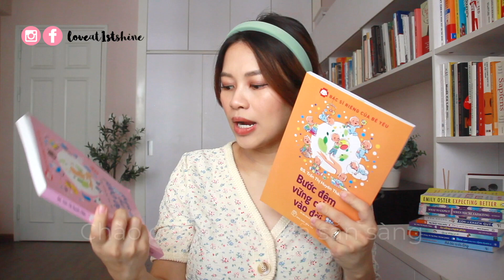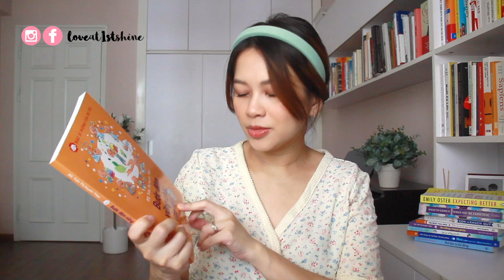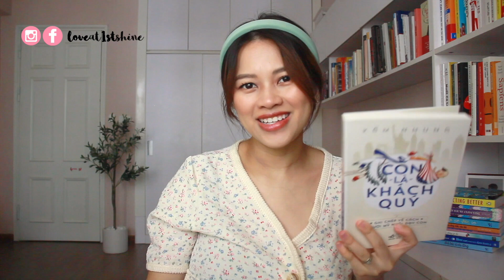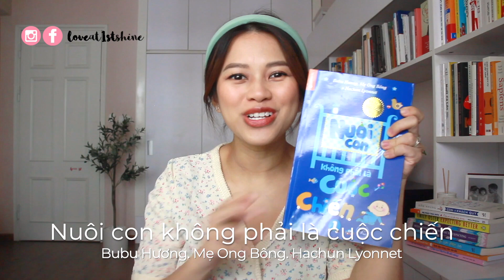SÁCH CHO MẸ BẦU & MẸ SAU SINH | Loveat1stshine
✿ Các sách nhắc tới trong clip ✿

0:00 INTRO
1:38 SÁCH CƠ BẢN

Bộ Bác sĩ riêng của bé yêu- BS. Trần Thị Huyền Thảo
1. Chào con ba mẹ đã sẵn sàng
2. Bước đệm vững chắc vào đời

Để con được ốm- Uyên Bùi. BS Nguyễn Trí Đoàn

5:10 SÁCH NÂNG CAO

5:33 BẦU BÍ

What to expect wen you are expecting- Heidi Murkoff
Bản tiếng việt Hành trình nuôi con: Mang thai

Expecting better- Emily Oster
The Impatient Woman's Guide to Getting Pregnant- Jean M. Twenge
Taking charge of your fertility- Toni Weschler

7:37 THAI GIÁO, TINH THẦN

8:21 SỮA MẸ, DINH DƯỠNG

Ăn uống là hạnh phúc- BS. Trần Thị Huyên Thảo

10:25 RÈN NẾP SINH HOẠT

Nuôi con không phải là cuộc chiến- Bubu Hương. Mẹ Ong Bông. Hachun Lyonnet

11:46 TỔNG HỢP THẮC MẮC, HỎI ĐÁP,  Q&A

Hỏi bác sĩ nhi đồng- Bs. Trương Hữu Khanh

♥ Video này không có tài trợ. Mọi chia sẻ & cảm nhận đều chân thực đến từ bản thân mình, không ảnh hưởng bởi bất kỳ yếu tố gì khác ♥

© Bản quyền thuộc về Loveat1stshine (Hoàng Ngọc Diệp & Vũ Kiều Loan)